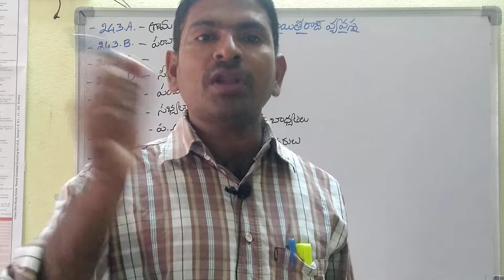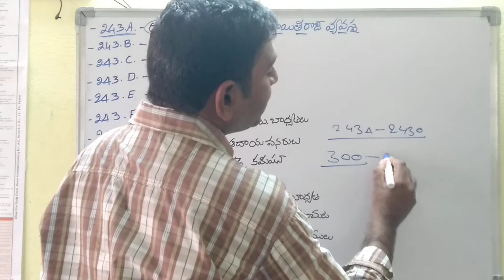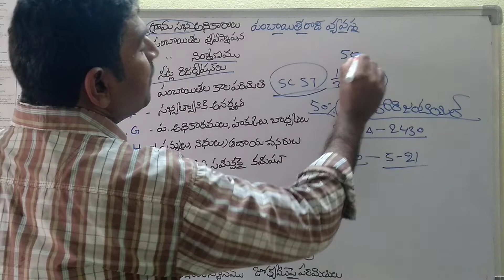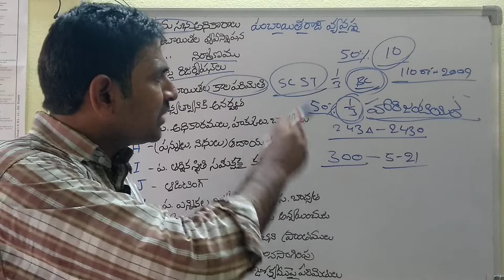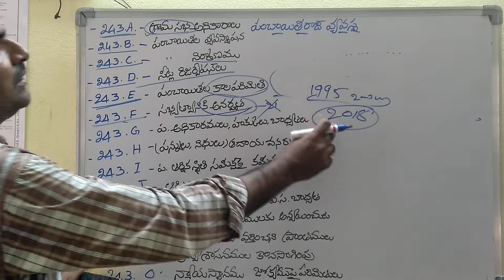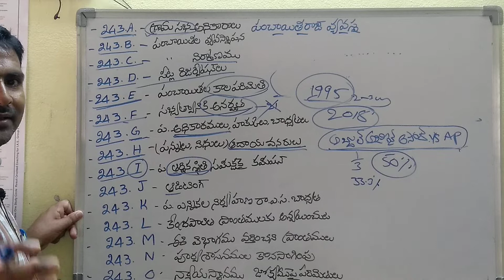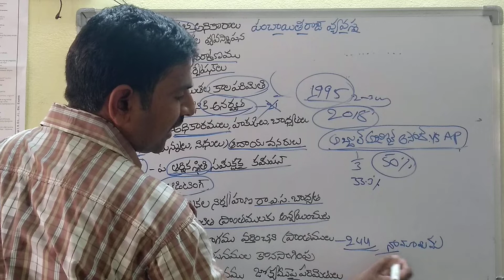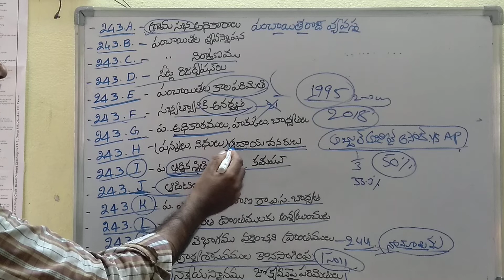పంచాయతీరాజ్ వ్యవస్థ ఆర్టికల్స్(243ఎ-243o) వివరణ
Group1,2,3RRB,NTPC